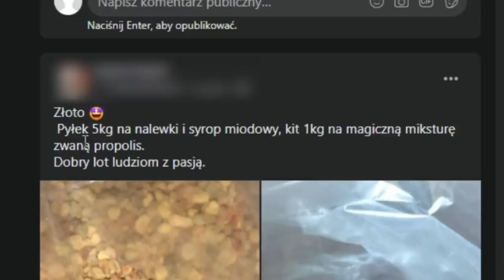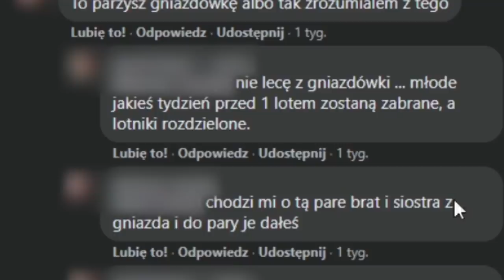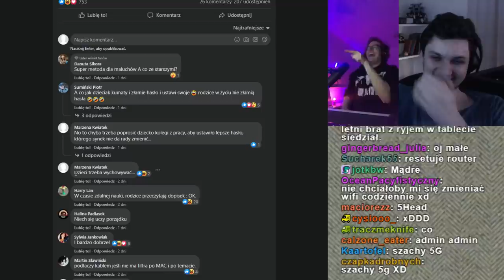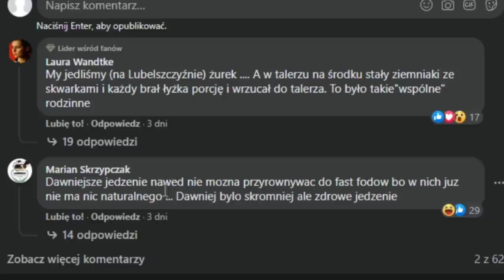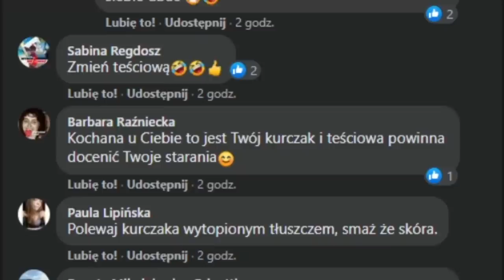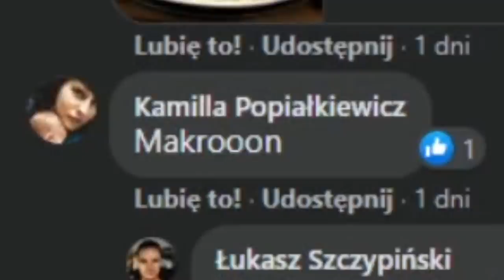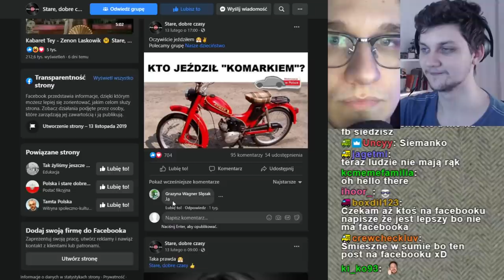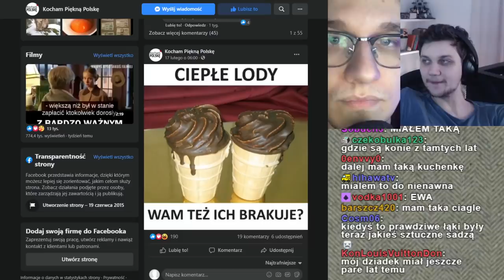Bartek i Kuba vs. FACEBOOKOWE GRUPKI dla PASJONATÓW - Jacex Dowóz Wideo SHORTS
Jacex to najbardziej śmierdzący kanał streamingowy w Polsce.